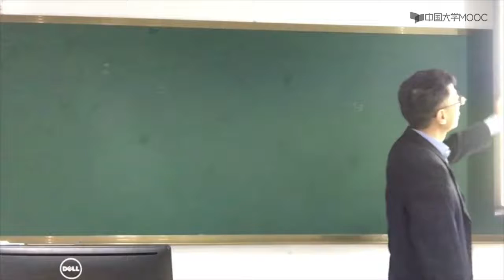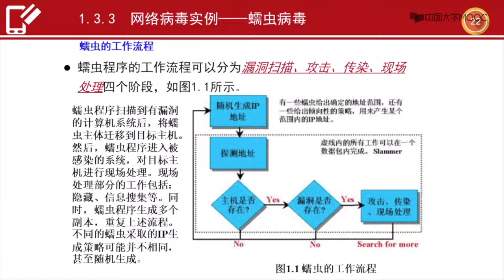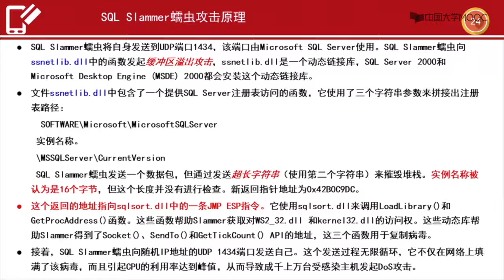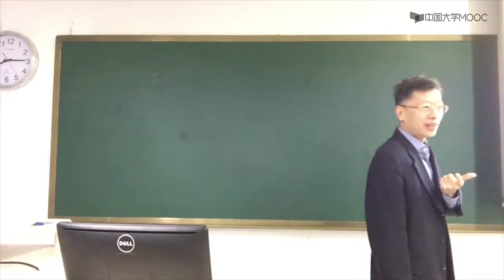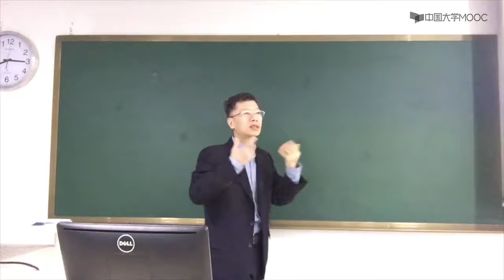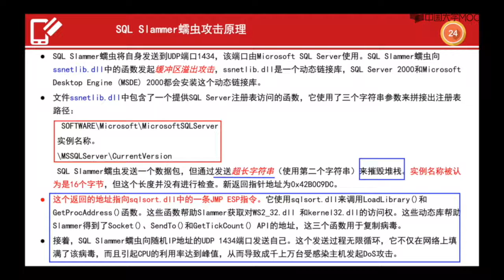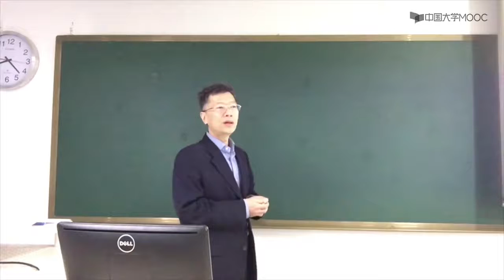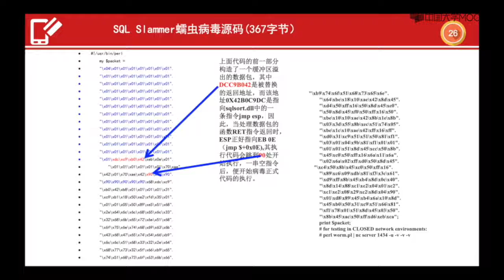网络蠕虫计算机病毒#信息安全与支付